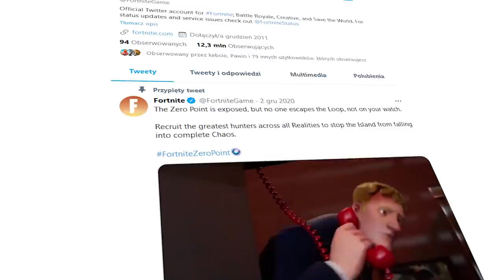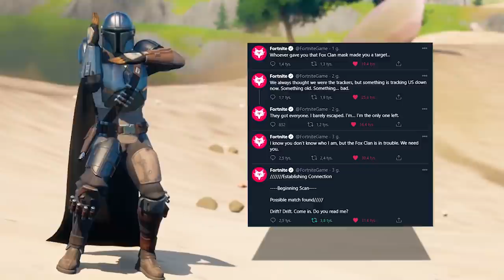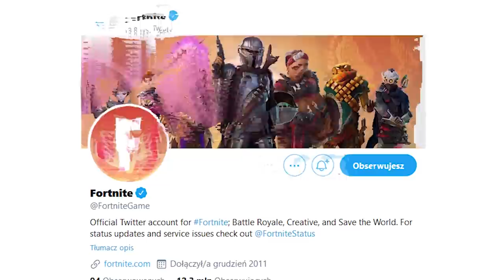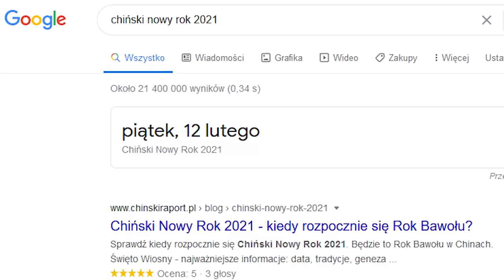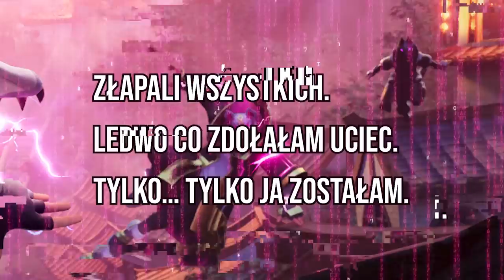Klan Lisa w Fortnite WYJAŚNIONY (NOWE WYDARZENIE, FABUŁA...)